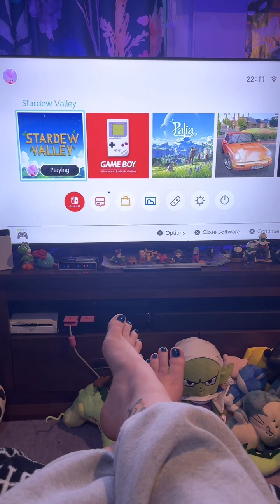Switch OLED | Cozy Gaming | Stardew Valley | TikTok Replay 04.07.24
Hey I’m Becca, or dbzgoth, I’m a retro & PC gamer. I’m a nerdy goth / alt model, onlyfans girl and shoe obsessed foot fetish content creator. Maybe you’re here for the games, maybe you’re here for my feet, or maybe both, but I’m happy you’re here either way!

TikTok - @gothgamerbecca | @dbzgothbecca | @heyitsjustdbzgoth
OnlyFans - @dbzgoth & @dbzgothxxx

I play Playstation 1 & 2 games, Nintendo Gameboy Color, DS Lite, Wii & Switch OLED, PC and Sega Megadrive. I’m most known for playing GTA Vice City and trying to get 100% on it! I also build Lego on TikTok sub only streams.